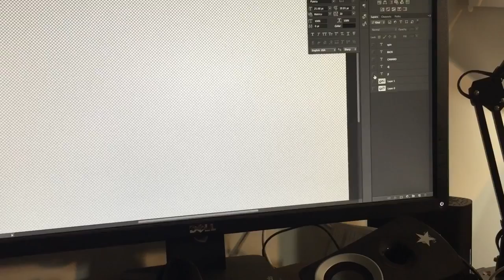69 Camaro Rendering PROJECT BACKSPIN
manual rendering of 69 camaro I named"project backspin"